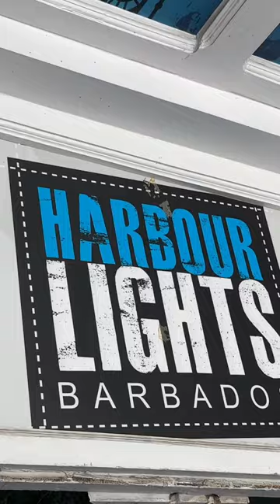Beach, Bikini, Barbados!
Barbados is an eastern Caribbean island and an independent British Commonwealth nation. Bridgetown, the capital, is a cruise-ship port with colonial buildings, beaches, botanical gardens, and Bikinis!